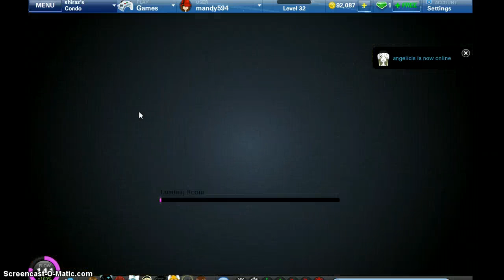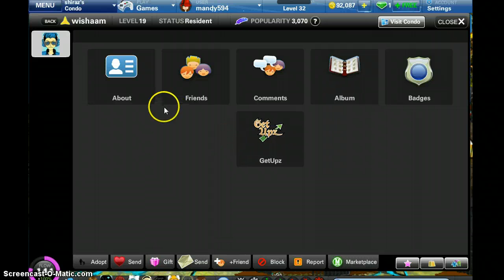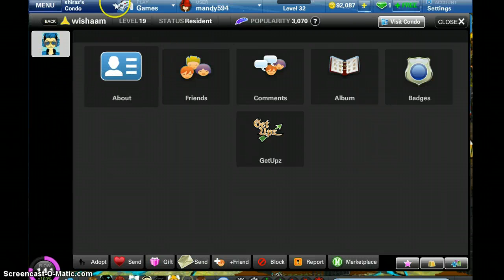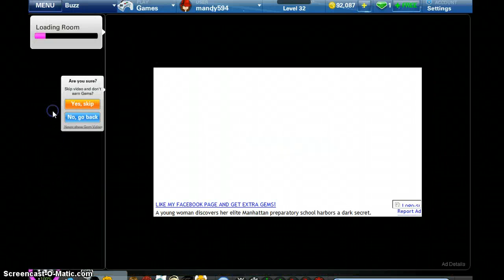ourworld with mandy 2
ourworld with mandy